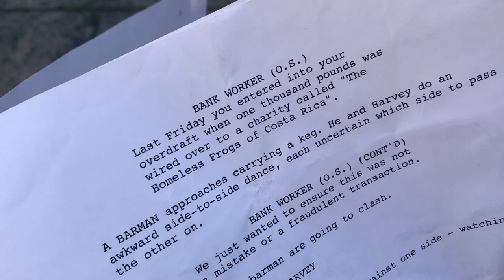Cinematography for Drama: an online course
Trailer for my new online cinematography course, available now on Udemy

"Cinematography for Drama" explains the role of a Director of Photography (aka DP, DOP, Cinematographer) on set, from collaborating with the director in blocking the cast and choosing the camera angles, to lighting the scene with depth and mood.

Across the four modules of the course, watch experienced DP Neil Oseman set up and shoot scenes in common contemporary locations: domestic banter in a sunny kitchen, a monologue in a dark bedroom, an awkward first date in a restaurant, and a walk-and-talk in an outdoor bar. Watch him try out different blocking and camera angles to get the most depth and interest in the frame, create movement using a slider and a gimbal, and work out the coverage needed to complete the scene. Then learn the secrets of cinematic lighting as he sets up LED, tungsten and practical lights to create a look. Witness the camera rehearsals through to the final take, then sit back and watch the final edited scene. Every step of the way, Neil explains what he's doing and why, as well as the alternatives you could consider for your own films.

This is a follow-up to Neil's best-selling Udemy course "Cinematic Lighting", but it's accessible to anyone with a grasp of the basic concepts of cinematography.